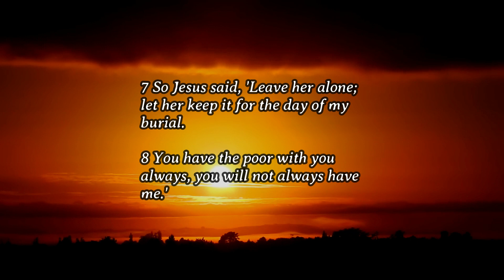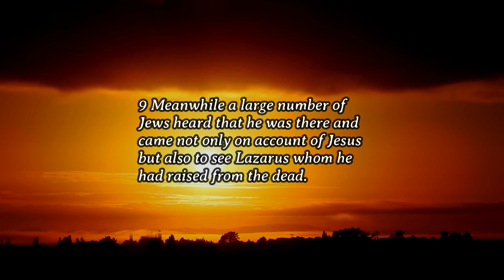Daily Gospel - March 25, 2024 (John 12:1-11)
John 12:1-11
Reflection:
Jesus wants to dine with us today. He wishes to listen to our stories of joy and pain. With His loving presence everything will be alright. Now, what can we give back in return to His love and care for us? Can we be like Mary who offered her costly treasure? She did not care for what other people may say. She did it out of her love for Jesus. The Gospel continues to call each one to love and serve our Lord Jesus even when other people ridicule us. May our “costly perfume” spread its fragrance to our needy brothers and sisters.